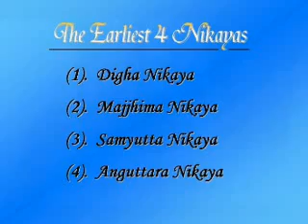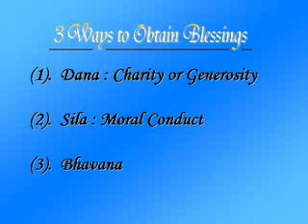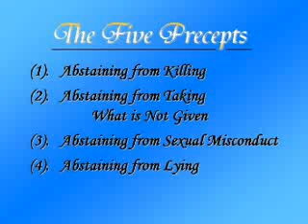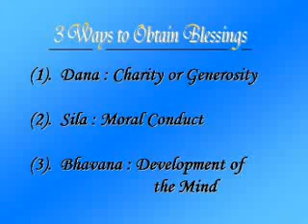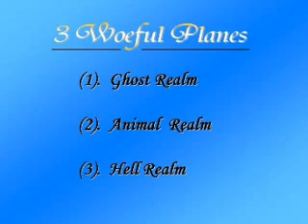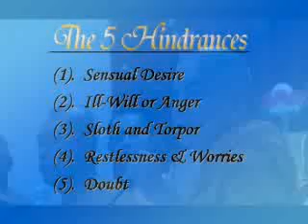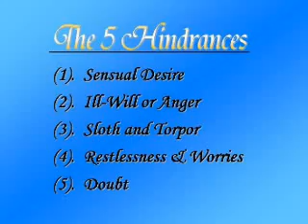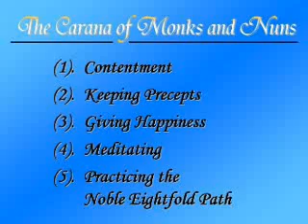Worldly Currency Vs Spiritual Currency - Ven. Dhammavuddho Thero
Everyone wants riches. find out why some people get rich but some don't. External wealth is only manifestation of inner wealth!